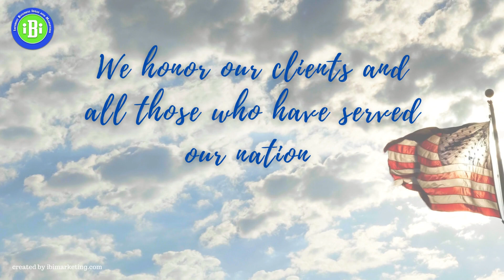Happy Memorial Day from IBI Marketing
Let us remember those who gave their lives for our country even as we bask in the blessings of our liberties and spend time with those we hold dear.

IBI Marketing would like to extend our gratitude to all of those who have served our great nation. I hope you have a wonderful Memorial Day!

Create a customized version of this digital card for your company!

right now.

All About IBI Marketing

Internet Business Idea and Marketing's goal is to lower our clients Cost per Acquisition (CPA) and/or increasing Return on Investments (ROI) while saving time. If you’re a new business, established business, a non-profit organization, start-up company, in need of business ideas, marketing, or maybe some consulting, consider contacting us.

Internet Business Ideas and Marketing uses experienced and credible marketing techniques to help accomplish your goals. Our West Palm Beach SEO, internet business ideas, and digital marketing will assist businesses with developing strategic marketing plans that allow them to have great success. Many businesses across the U.S. have benefited from our SEO (Search Engine Optimization), PPC (Pay per Click), consulting, website development/design, mobile application design/marketing, CRO (Conversion Rate Optimization) and SMM (Social Media Marketing).